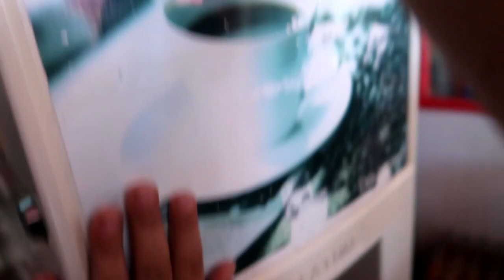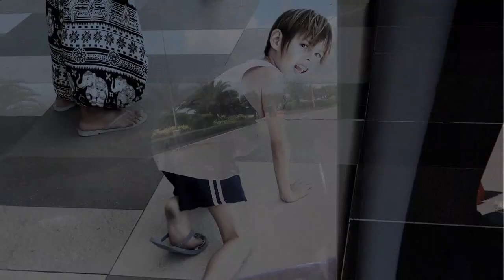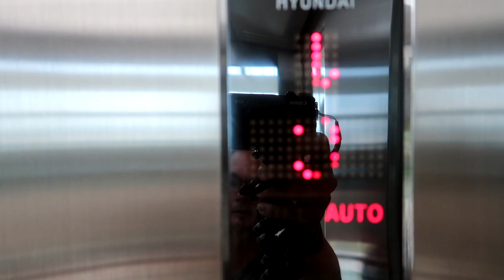Mag picnic sana sa may dagat...end up @ SM Seaside Sky Park 👨‍👩‍👧‍👦 RodVivKids Family Vlog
Buying delicious bread at a pinoy bakery. Mag picnic sana sa may dagat...end up @ SM Seaside Sky Park. This is a reupload of video from our hacked channel.
Address:
RodVivKids Family
Bovenstestraat 27a
6101 EH Echt
Holland